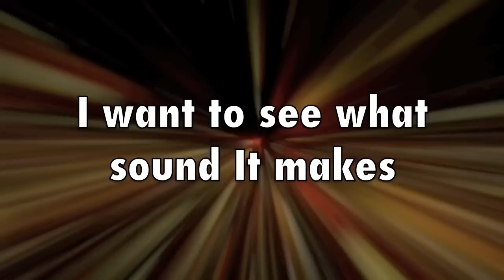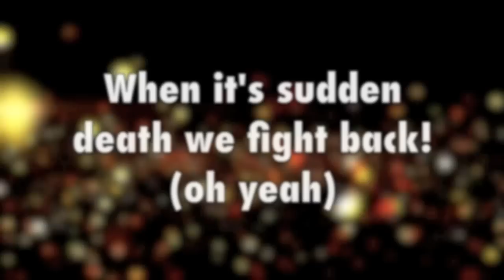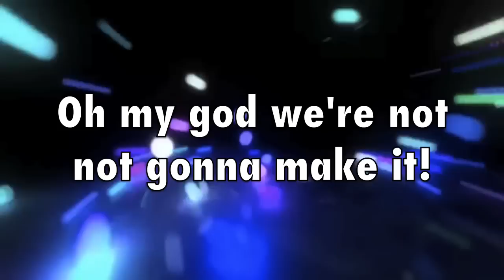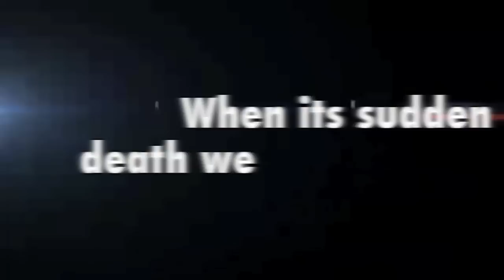Pierce The Veil - A Match Into Water (Lyrics)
I don't claim the rights to this song.

Collide with the Sky

Fearless Records

I fixed the lyrics c:

Lyrics:

Let's go!

I kissed the scars on her skin
I still think you're beautiful
And I don't ever wanna lose my best friend.
I screamed out, "God you vulture
Bring her back or take me with her"

Tear it down, break the barricade
I want to see what sound it makes
I hate this flavor with a passion and I fucking hate the aftertaste

Well it feels like I'm on fire.

Make me a promise here tonight, love like a tidal wave
Dreamless in early graves, I never want it to be this way
The chemicals will bring you home again
This is it, when it's done, we can say that,
When it's sudden death we fight back

Pretend like I don't entice you
I've seen you circling the sky above my head
You traitor

I will never be taken for granted again
Keep digging holes in the desert
Say a prayer for you

I know that you're in pain
But if we die at the same time does it still scare you?

Make me a promise here tonight. Let's go!
Oh god we're not gonna make it

We will bring the tidal wave

And nothing will remain

She's mine
You stay away from her
It's not her time.
'cause, baby, I'm the one
Who haunts her dreams at night,
Until she's satisfied.

Fuck it!